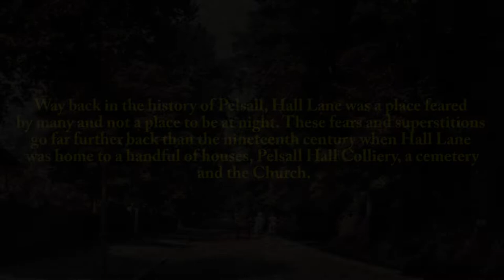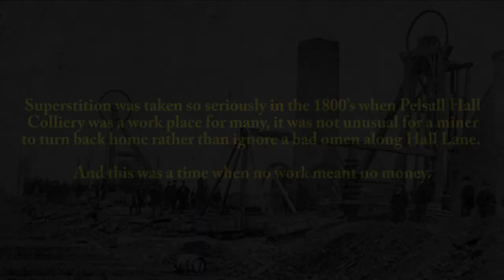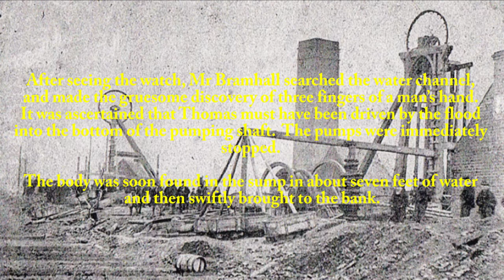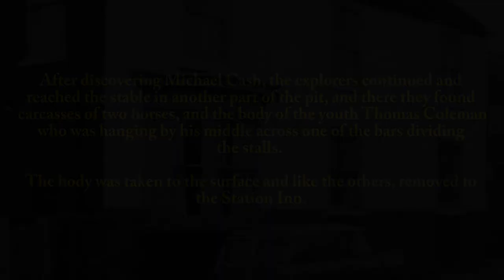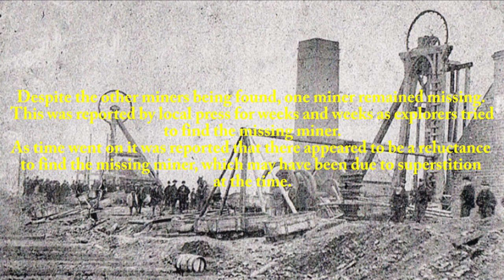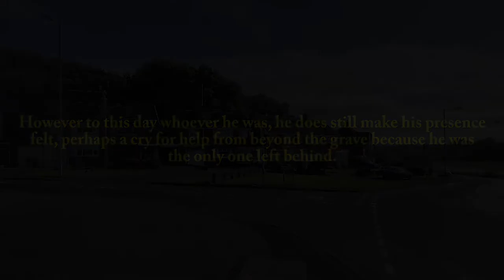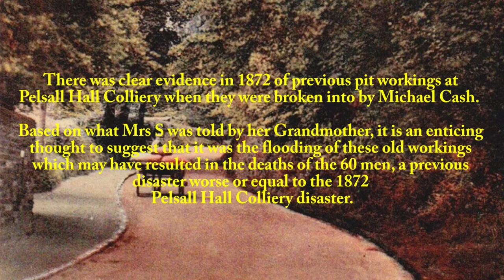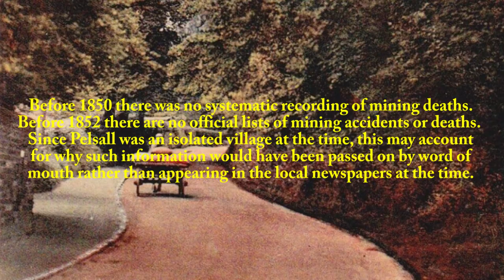The Ghostly Miners Who Cannot Rest in Peace (ENTERTAINMENT PURPOSES ONLY)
The Ghostly Miners Who Cannot Rest in Peace. Perhaps you have seen them too!